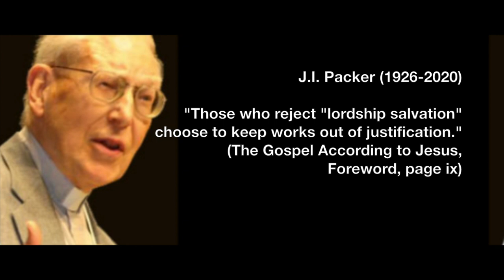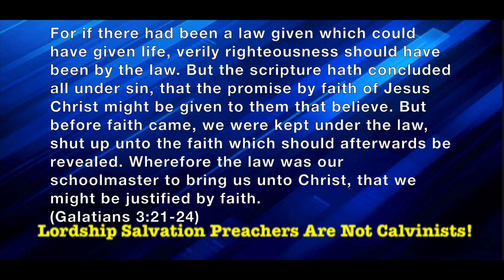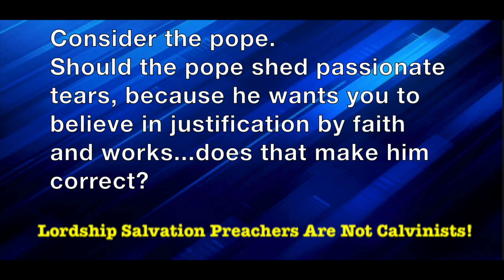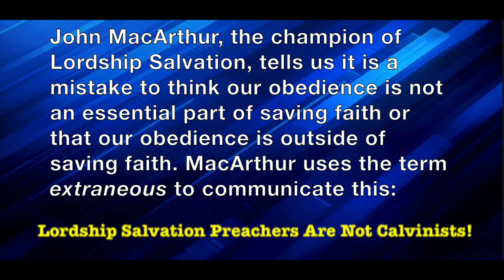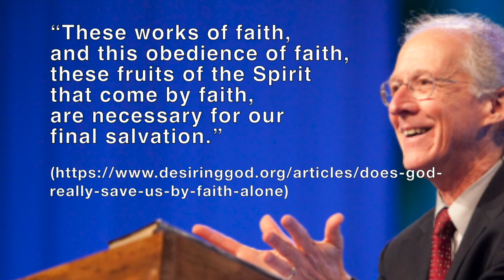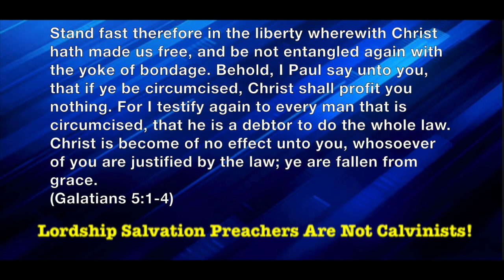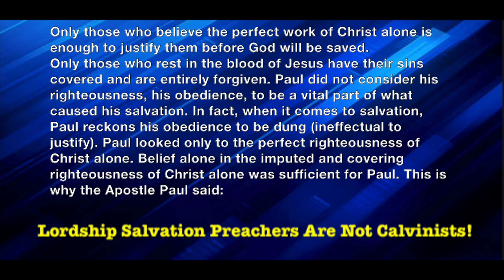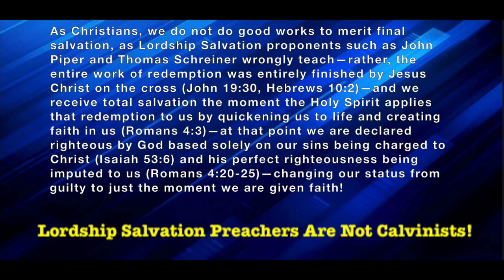Lordship Salvation Preachers Are NOT Calvinists! They teach justification by faith and works.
Some people today think that Lordship Salvation preachers and authors are Reformed in their theology.  In other words, some people today think that Lordship Salvation proponents are Calvinists.  Nothing could be further from the truth.  When we compare the basic writings of Martin Luther and John Calvin to those of today's Lordship Salvation celebrities, then we discover that Lordship Salvation teaches the Roman Catholic view of justification by faith and works.  None of them are Calvinists.